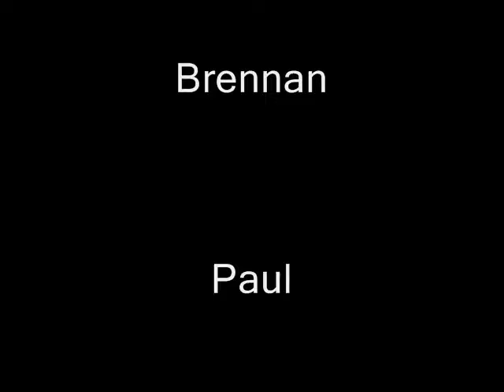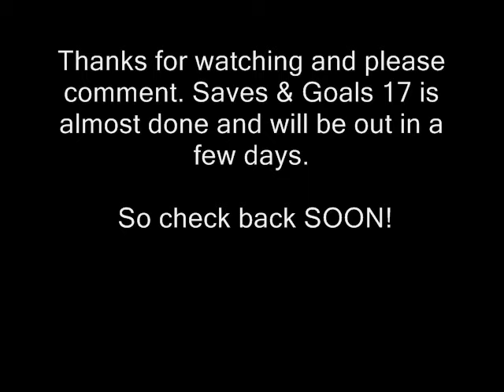Saves & Goals 16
Saves & Goals 16 james bond song lyric lyrics MTV next mind of mencia carlos bad ball rope snake brown NFL countdown launch MLB NB Saves & Goals 12 james bond song lyric lyrics MTV next mind of mencia carlos bad ball rope snake brown NFL countdown launch MLB NBA and deja vu run diary jane power desk adventure board bored screw around hardcore amazing highlight reel master kung fu fighting sting death emo kid clean dirty title belt world george bush united states deathmatch kill double triple reel big fish tekken ign boom explosion soul pin masta yellow blue purple green red color colors strong muscle anime naruto yugi box boxing family guy FOX flame ninja air element skate tony hawk faint die ha felony murder case crime batman superman ranger chuck norris retard war week month year time beep long ring neck amulet diamond assasin dead solo night csi miami fan club lu bu dynasty warriors honda science art paint mario luigi mansion connect cat kitty call duty german hunt down women child prodigy children sniper rifle shotgun SMG tristram uber baal save farm broke broken arm leg hand nazi nazis democracy iraq debate unit point points spend pretty deuce ace ventura space outer alien aliens area rental gamefly trade merchant suicide jump grenade plasma driver drivers ed new york tall short los angeles L.A. LA scale apple banana kansas asia zip code cheat grand theft auto outtake outtakes laser lasers plasma beam assault rifle ness donkey kong young stop drop roll barrel adam low insane psycho sid metroid smus canada sports sports play top zombie zombies simpsons homer bart run rap rapper cent eminem tips q w e r t y u i o p a s d f g h j k l z x c v b n m throw pass stealth watch bob steve splinter cell dragonball go away xplay x-play voice battle network sprint phone motorola love eyes family ew ow nextel bench vacation florida new news dave david puzzle rubik cube genesis threat guardian champ champion earth duh rey mysterio fall kumbaya gay lord darth vader star wars comic mugen peace emo home g AOL america the in only why who what where what shoe shoes reebok mexico damn fag nike batista animal michael jackson toy mr mr. bros. bros aruba jack jill jake heihachi elbow cnadian destroyer lol LOL counter 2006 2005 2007 ogre star mushroom mythology book read reading radar ass butt call red sox yankee yankees january febuary march april may june july august september october november december guild wars day wake me up when ends best dvd trailer icon spartan master chief lockout captaion keyes key keys lunch breakfast dinner trix meat mcdonald mcdonalds bone bones home run king phantom gourmet town city shack nick nickeloden central ready steady go utada diz mickey mouse disney classic classics riku kairi sora anit form credit card debt boy girl glass nation killer killa queen whip wrong right talent abc VH1 cinderella cbs rampage strongest man ever steroid steroids former forms remote contol damage percent trash talk ho hoe hoes ludacris pussy cat dolls mucho grande spanish chant eddie guerrero eddy karate chaos strike him her it gum chew ok moblie myspace enough this that them dark light darkness horror amazing hockey goalie saves
Miikka Kiprusoff Dominik Hasek Manny Legace Cristobal Huet Henrik Lundqvist Manny Fernandez Ilya Bryzgalov Marty Turco Vesa Toskala Martin Brodeur Ryan Miller Curtis Sanford J. Giguere Tomas Vokoun Dwayne Roloson Chris Osgood Tim Thomas Martin Gerber Martin Gerber Sean Burke Ray Emery Peter Budaj Martin Biron Martin Biron Jason LaBarbera Curtis Joseph Kari Lehtonen Alex Auld Kevin Weekes Kevin Weekes Robert Esche A. Niittymaki Roberto Luongo Rick DiPietro John Grahame David Aebischer Evgeni Nabokov Jussi Markkanen Mathieu Garon Pascal Leclaire M. Fleury Marc Denis Ed Belfour Craig Anderson Jose Theodore N. Khabibulin Olaf Kolzig Cam Ward Andrew Raycroft (more) (more) (less)